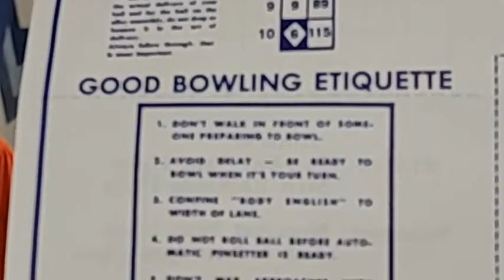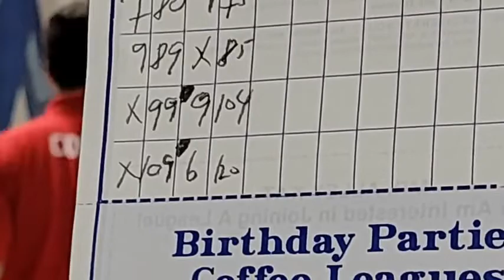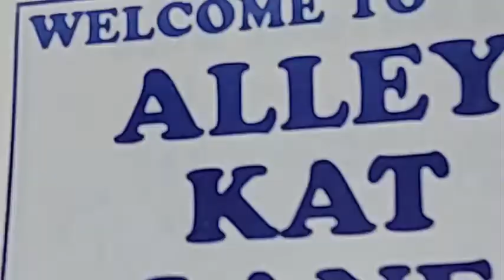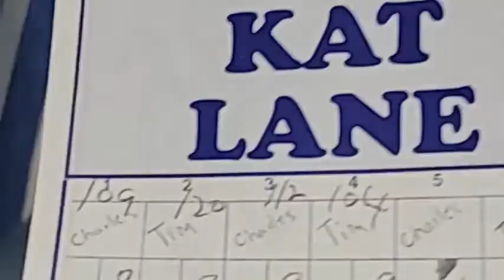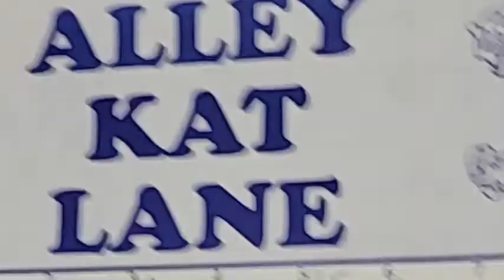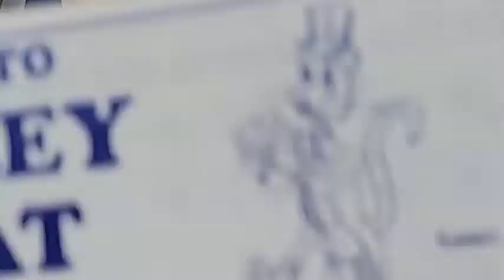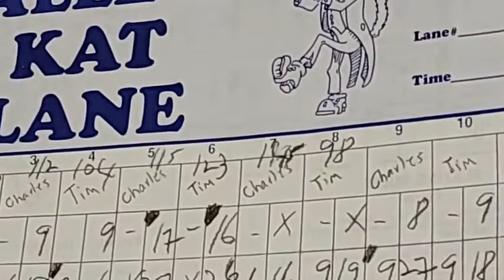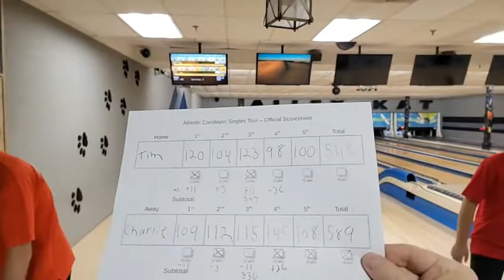ACST-A: Tim Douglass v. Charlie Collins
Blockbuster ACST Battle- Week 4
"The Terminator" Charlie Collins (26-16) vs.
Pro Series Playoff Winner:
Tim Douglass (28-14)
Alley Kat Lanes